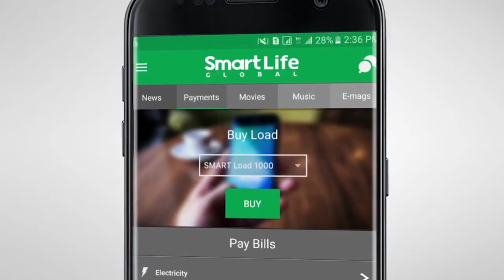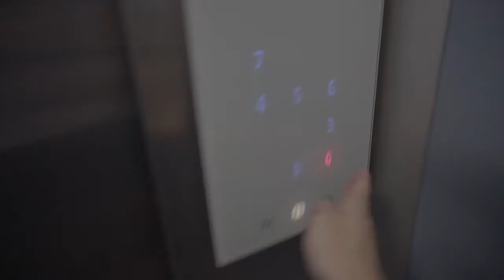How I am at scary movies (Vlog 23)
Wassup tropapeeps!

Today I'd like you to meet our company, Rogue Monkey Productions!

Also, if you want to have a heart attack, please head on to the nearest cinema and watch Annabelle. That doll is a b*tch!